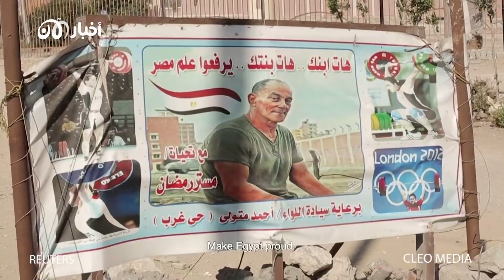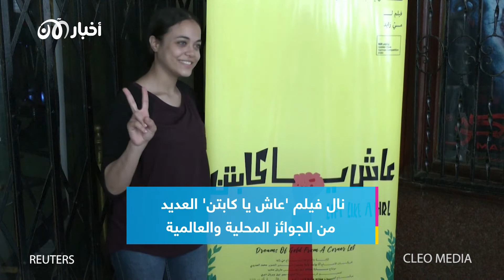“عاش يا كابتن”.. فيلم لكفاح فتاة مصرية في عالم رفع الأثقال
أخذت الربّاعة المصرية، أسماء رمضان المعروفة بلقب ‘زبيبة’، تهتف للعدائين المشاركين في ماراثون أُقيم بمناسبة عرض فيلم “عاش يا كابتن” الذي يروي إنجازاتها رغم المصاعب العديدة التي واجهتها.
ويبرز الفيلم، الحائز على جوائز والذي يُعرض الآن على منصة نتفليكس، ما تواجهه الفتيات الفقيرات في عالم رفع_الأثقال الاحترافي بينما يركز على رحلة زبيبة التي يبلغ عمرها الآن 21 عاما وعلاقتها المعقدة مع مدربها المُسن الكابتن رمضان.